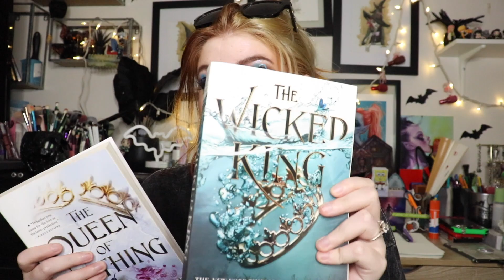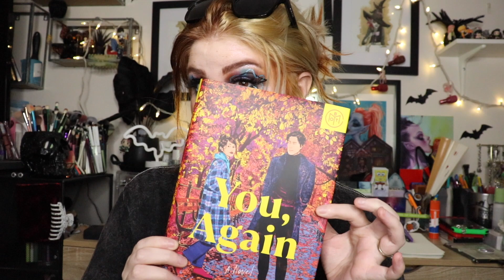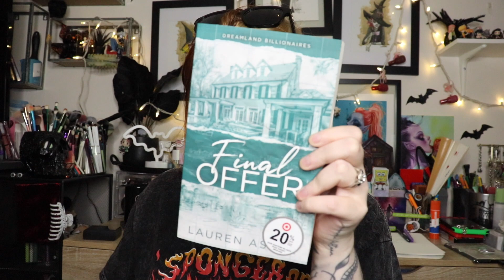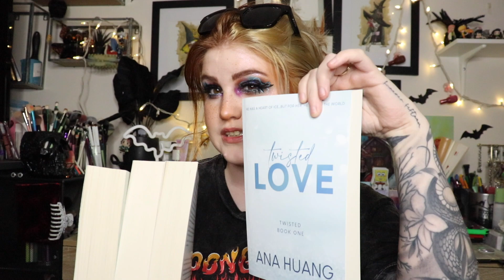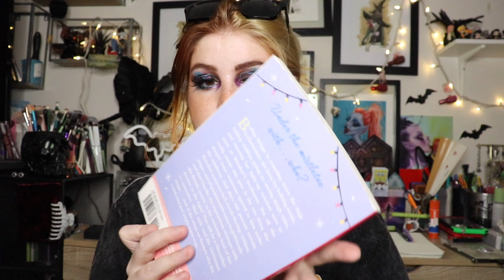Books I NEED to Read! My [hopeful] November TBR [and yes, IRON FLAME is a MUST] | artistryxashh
Hello everyone! I am a cruelty free, self-taught makeup artist! I love all things beauty and I'm excited to share my love of makeup with you, along with other lifestyle things!

Ahh I can't believe it's almost November, which means it's almost the end of the year!

I'm hoping to get through a few series this month! Have you read any of these!? No spoilers please!

Books Mentioned:
Iron Flame by Rebecca Yarros (ofc I'm going to read this asap)
The Wicked King (book 2) by Holly Black
The Queen Of Nothing (book 3) by Holly Black
You, Again by Kate Goldbeck
The Fine Print (Dreamland Billionaire Series Book 1) by Lauren Asher
Terms & Conditions  (Dreamland Billionaire Series Book 2) by Lauren Asher
Final Offer  (Dreamland Billionaire Series Book 3) by Lauren Asher
Twisted Love (Twisted Series Book 1) by Ana Huang
Twisted Games (Twisted Series Book 2) by Ana Huang
Twisted Hate (Twisted Series Book 3) by Ana Huang
Twisted Lies (Twisted Series Book 4) by Ana Huang
All I Want For Christmas by Maggie Knox
All I Want For Christmas by Wendy Loggia
A Season For Second Chances by Jenny Bayliss
Talk Santa To Me by Linda Urban
A Merry Little Meet Cute by Julie Murphy & Sierra Simone

All My Links (socials/affilliates/codes):
(this will take you to all my links)

BookTok: @devouringbookishly
Amazon Book Wishlist